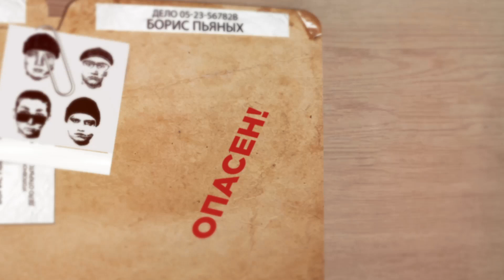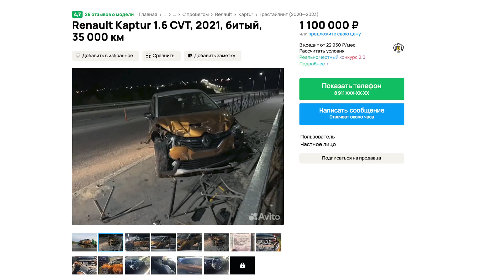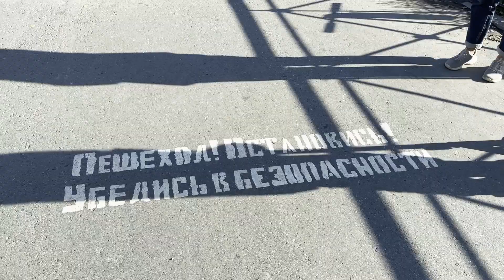Опасно для жизни 13.09.2023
В Апатитах очередной пьяный водитель протаранил ограждение Белореченского путепровода: напомним, с прошлого такого ДТП прошло всего-то три месяца. На промплощадке автомобиль столкнулся с мотоциклом, а у десятой школы — с юным пилотом самоката. В "малосемейке" на улице Гладышева отмутузили незваного гостя. Всё это — в программе "Опасно для жизни".